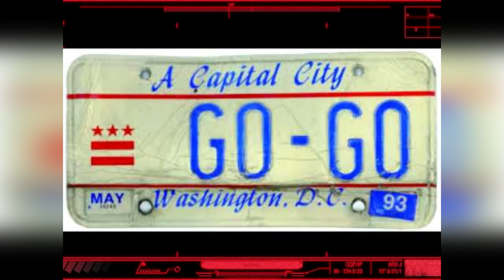UCB Thai Seafood 2007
Another one hot off the press! Showcasing Uncalled 4 Band (UCB). Salute to all the band members. . Still celebrating 100,000 views on our channel. From 1 view 4 years ago to 100 thousand as of yesterday. Thank you for all that you do just by watching my videos. I take time to make sure that they are a certain caliber. From D.C. to Ohio, my love for Go-Go will never change. Promo ads, C.D.'s, and USB's for sale. So, enjoy the ride. Salute!